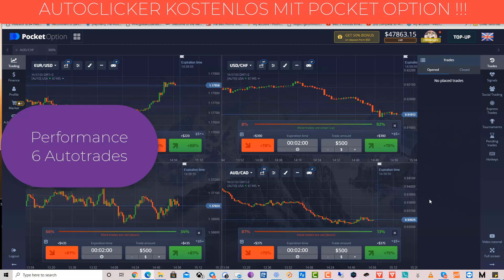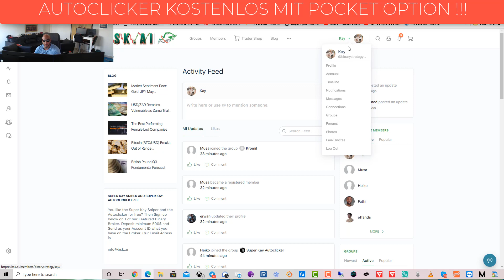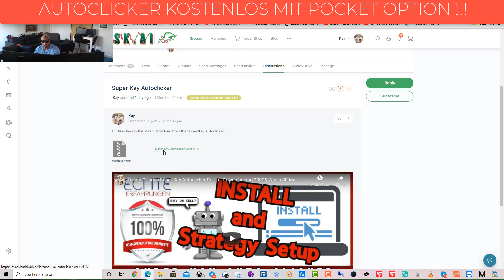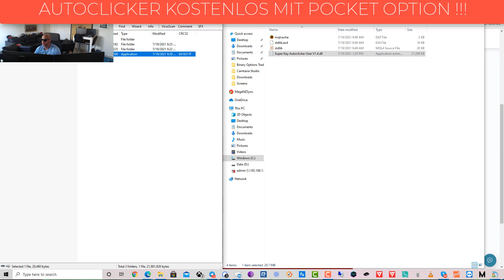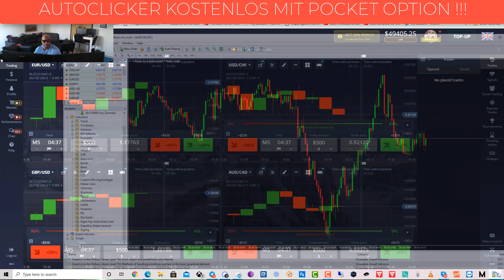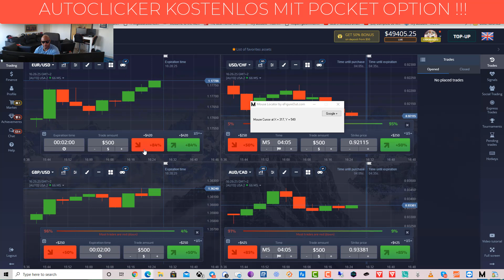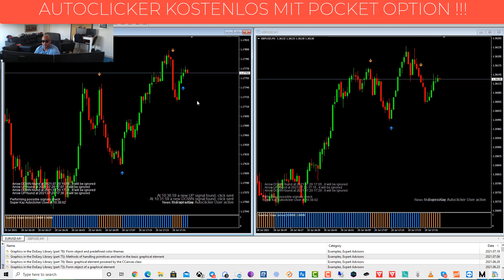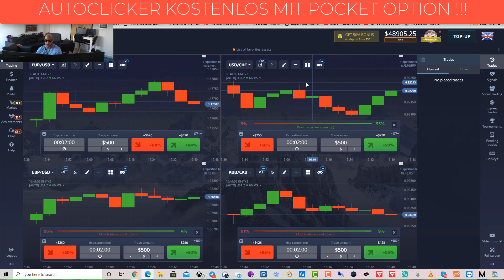Beste Automatisierte Trading Software für binäre Optionen Kostenlos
▶ Link für ein Tradingkonto (Demo/Echtgeld)

Das sichere oder auch klassisch genannte System führt alle Ihre Trades zum festgelegten Wert aus. Sie als Trader legen Ihre Trades so fest, dass sie immer einen bestimmten Wert zum Beispiel zwischen $ 5 und $ 5.000 haben. Das automatische Trading-System wird niemals von dem Betrag abweichen, den Sie festgelegt haben. Sie können den festgelegten Tradebetrag zu jeder Zeit erhöhen oder verringern. Die meisten Anfänger beim Trading von binären Optionen beginnen mit dem klassischen System.Beste Automatisierte Trading Software für binäre Optionen Kostenlos.

Nehmen Sie mehrere Währungen gleichzeitig ins Visier
EUR/USD

Der Euro und der US-Dollar zählen zu den beliebtesten Währungspaaren beim Trading. Und zwar deshalb, weil sie die zwei größten Volkswirtschaften der Welt repräsentieren. Dieses Paar schwankt, wenn es zu großen Ereignissen kommt. Wir konnten schon starke Anstiege oder Rückgänge beobachten, als große Ereignisse in Europa oder den Vereinigten Staaten stattfanden.

USD/JPY

Der US-Dollar und der Japanische Yen bilden ein weiteres beliebtes Währungspaar für Trader. Viele sehen es als sicheren Hafen an, da die Ereignisse in den Schlagzeilen einen starker Indikator dafür sind, wie das Paar reagieren wird. Wenn Japan wichtige wirtschaftliche Entscheidungen trifft, spiegelt sich dies normalerweise schnell in diesem Währungspaar wider.Beste Automatisierte Trading Software für binäre Optionen Kostenlos.

GBP/USD

Trader investieren schon sehr lange Zeit in die Bewegung des Britischen Pfundes gegenüber dem US-Dollar. Das Paar wird auch als das „Cable“ bezeichnet, da es die Volkswirtschaften von Großbritannien und den Vereinigten Staaten verbindet. Traden nutzen dieses Paar heute oft zusammen mit dem EUR/USD, da sie ähnlichen Mustern zu folgen scheinen.

AUD/USD

Trader haben sich darin verliebt, den Australischen Dollar gegen den US-Dollar zu traden. In Australien gab es einen Rohstoffboom, der den AUD auf extreme Hochs steigen lassen hat und so Tradern dieses Währungspaares eine Menge Geld eingebracht hat. Es scheint, dass Trader nun nach einem gegenteiligen Effekt Ausschau halten, denn die Lage der chinesischen Wirtschaft kann eine drastische Auswirkung auf den AUD haben.Beste Automatisierte Trading Software für binäre Optionen Kostenlos.

USD/CHF

Einige Trader lieben es, in kurzfristige Trades mit dem Schweizer Franken und dem US-Dollar zu investieren. Die Schweiz ist das Land der großen europäischen Banken, und die Schweizer besitzen als Währung den letzten Franken in Europa. Viele Trader haben herausgefunden, dass europäische Wirtschaftsnachrichten ein perfekter Indikator dafür sein können, wie sich das Paar in einem sehr kurzen Zeitraum verhalten wird.

USD/CAD

Viele Trader lieben die Möglichkeit, dieses nachbarschaftliche Forex-Paar zu traden. Der US-Dollar und der kanadische Dollar schwanken regelmäßig, wenn Öl und andere Rohstoffe schwanken. Für jene Trader, die Ihre Augen auf die kanadische Aktien im Vergleich zu US-Aktien richten, spiegelt der USD/CAD die Abweichungen wider.

EUR/GBP

In großer Ähnlichkeit zu dem US- und Kanada-Paar gelten der Euro zusammen mit dem Britischen Pfund als wenig volatil. Die wichtigsten Änderungen erreichen dieses Paar, wenn zwischen der Bank of England und der Europäischen Zentralbank Entscheidungen zur Geldpolitik getroffen werden. Trader erleben normalerweise keine extremen Schwankungen bei diesem Paar.Beste Automatisierte Trading Software für binäre Optionen Kostenlos.